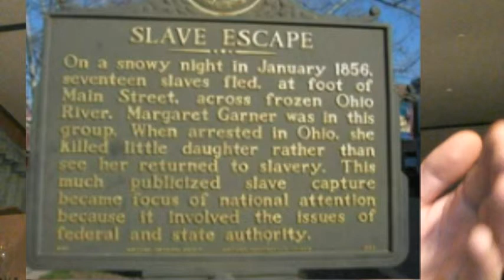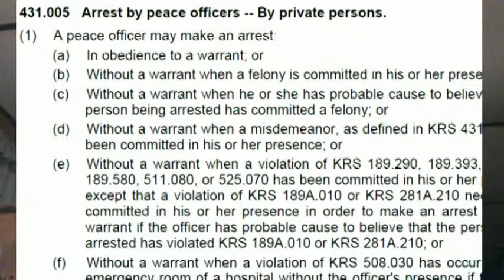Kentucky Vigilante 4of6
Jessica Maple tracked 2 thieves down, and got a confession from them, after getting the stuff back in Fitzgerald, Georgia.